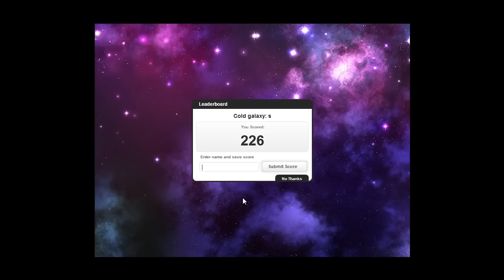A Day of: FTL - Faster Than Light [Polygraph]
guys I think the music was ripped off from cold galaxy